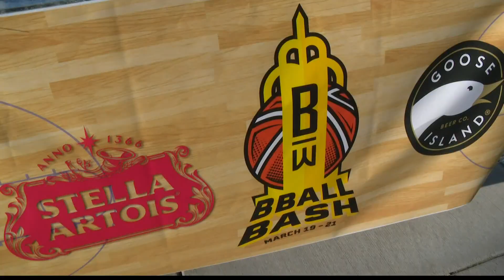March Madness COVID-19 concerns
Our Dave Calabro talks with fans about what concerns they have about COVID during March Madness.